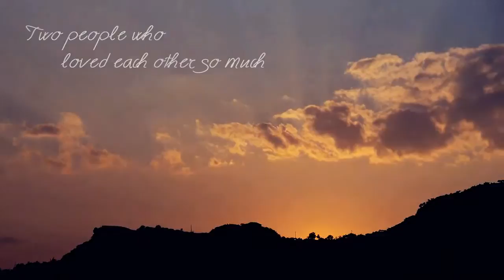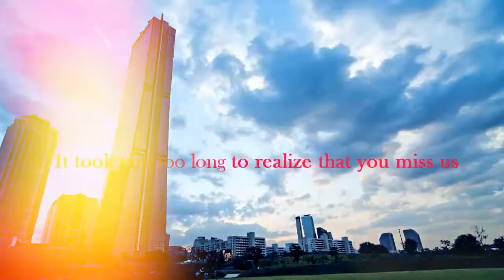It took you too long to realize that you miss us trailer